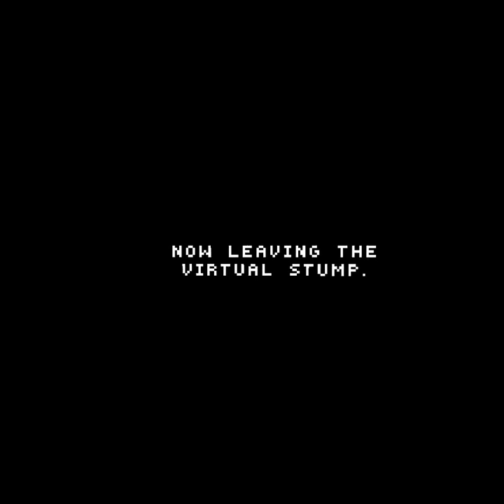Only up again with @Joshhhhh9472 ￼